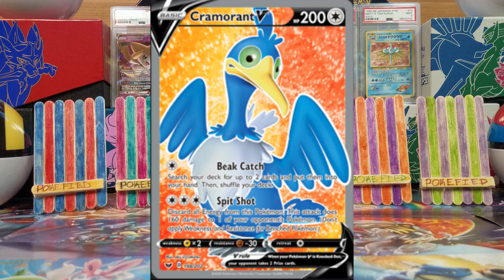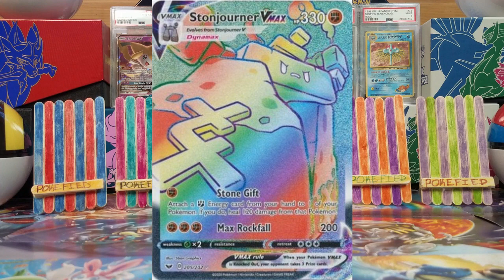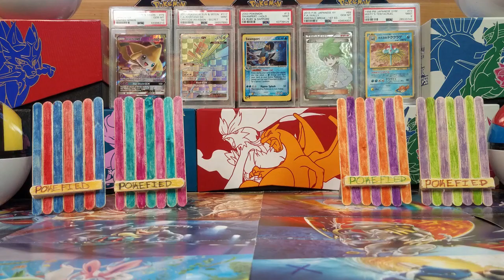The Final Match is Set! Pokemon SW/SH Tournament! Sponsored by TheGoldenWartortle (ft. Pokefied)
Today we are going final round match-up for our Pokemon Sword and Shield pack battle tournament! Its been an amazing journey and the end has come. See how we got here. Enjoy and Be excellent!

Make sure to check out the other Channels and videos included in this awesome tournament.

Special Thank You to Pokefied for taking the edit on this, I appreciate you brother.